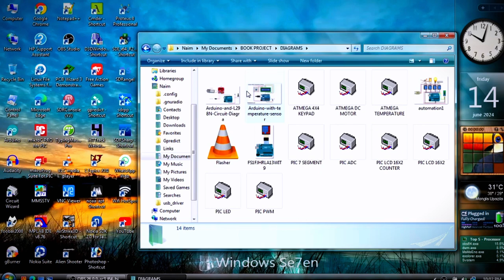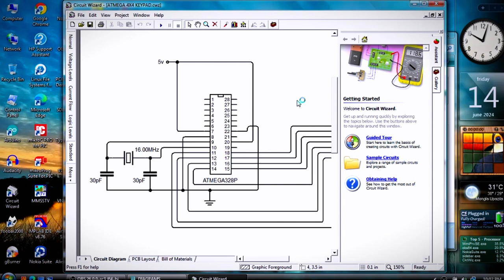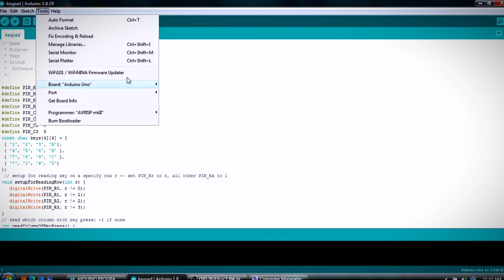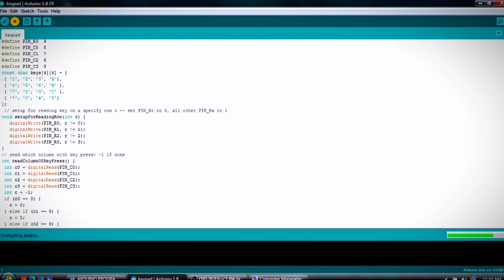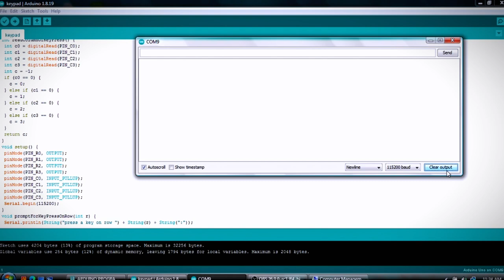Develop a program for Interfacing Keyboard using MCU/Arduino, Day-9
VIDEO 16 | Develop a program for Interfacing Keyboard using MCU/Arduino, Day-9 | বাংলাদেশ কারিগরি শিক্ষাবোর্ডের অধীনে "ডিপ্লোমা ইন ইঞ্জিনিয়ারিং" শিক্ষা ২০২২ কারিকুলামের "ইলেকট্রনিক্স প্রযুক্তি" শাখার "মাইক্রোকন্ট্রোলার এন্ড ইমবেডেড সিস্টেম" বিষয়ের প্রাক্টিক্যাল পার্টের প্রোগ্রামসমূহ । Naim's Engineering Works |

সফটওয়্যার সমূহ -
1. MPLAB IDE v8.76,
2. Proteus 8 Professional,
3. Circuit Wizard,
4. Arduino,
5. mikroC PRO for PIC,

মাইক্রোকন্ট্রোলার সমূহ -
1. Arduino UNO R3
2. PIC16F877A
3. ESP8266

প্রকাশনী - হক প্রকাশনী